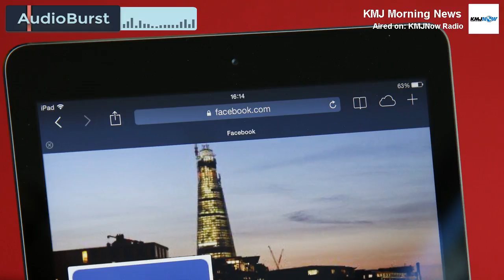How To Keep Your Facebook Photos Private